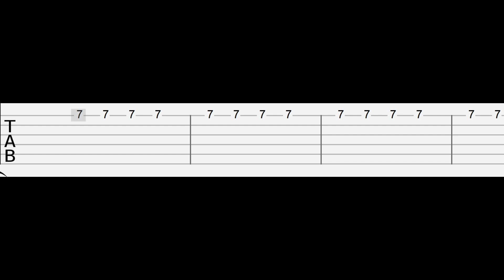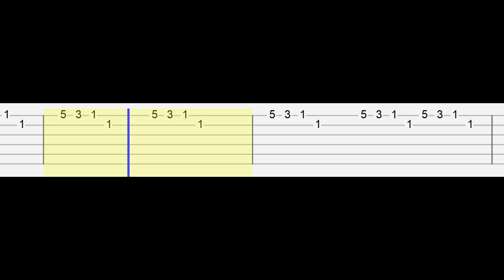Inside Out Thought Bubbles Title Screen (Easy Guitar Tabs Tutorial)